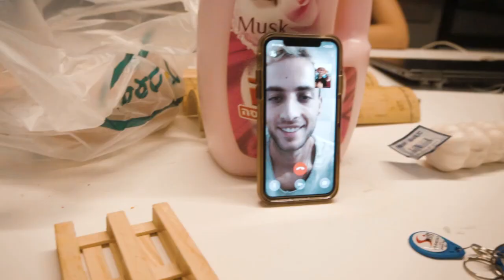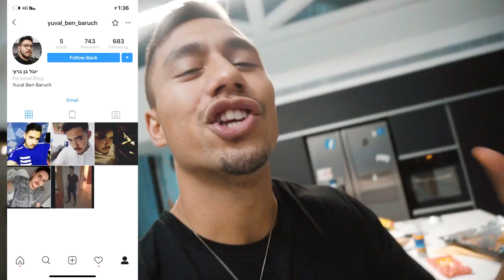הוא נחנק מהגז פלפל!